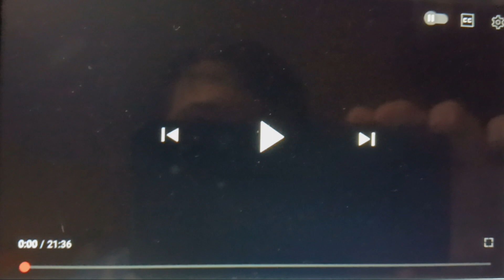BryceAllan13 BONUS Reacts: Stampy's Lovely World S2EP31 - A New Project